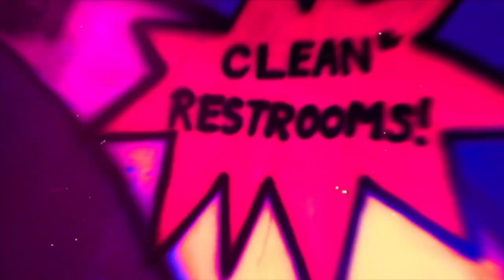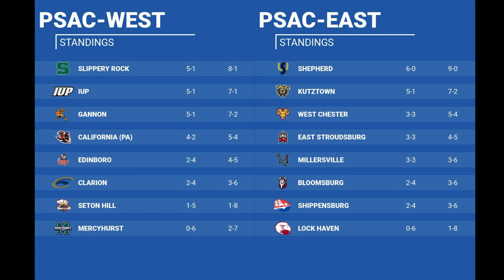GARY DUNN SHOW (11-1-22)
COACH BREAKS DOWN THE MERCYHURST GAME AND PREVIEWS THE GANNON CONTEST.